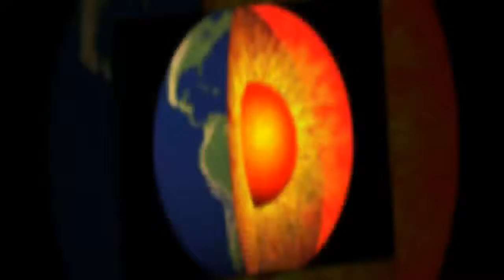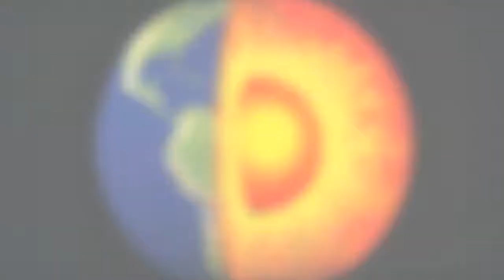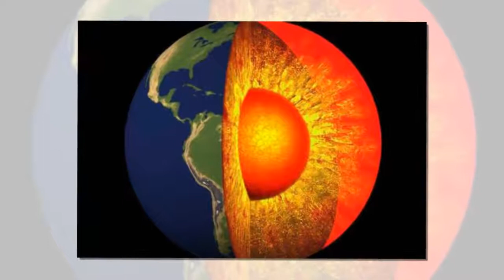GIORNATA DELL’AMBIENTE/ La questione ecologica? Prendetela con “ecosofia”.HD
In occasione della Giornata Mondiale dell'Ambiente che si celebra a EXPO, MARIO GARGANTINI ci parla di ecosofia che per Panikkar è la vera sapienza della Terra.